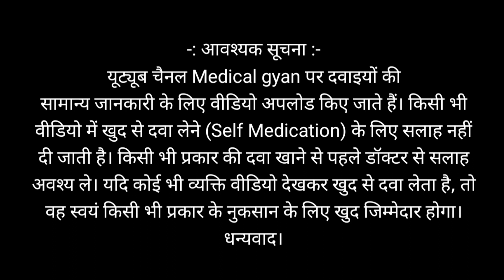Clinsol Soap|Acne treatment|Pimple popping|How to remove acne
Leeford Clinsol Anti Acne Soap is an antibiotic that fights bacteria. It is used to treat acne, which appears as spots or pimples on your face, chest, or back. This medicine works by attacking the bacteria that cause these pimples.

Product introduction

Leeford Clinsol Anti Acne Soap is only meant for external use and should be used as advised by your doctor. You should normally wash and dry the affected area before applying a thin layer of the medicine. It should not be applied to broken or damaged skin. Avoid any contact with your eyes, nose, or mouth. Rinse it off with water if you accidentally get it in these areas. It may take several weeks for your symptoms to improve, but you should keep using this medicine regularly. Do not stop using it as soon as your acne starts to get better. Ask your doctor when you should stop treatment.

Common side effects like minor itching, burning, or redness of the skin and oily skin may be seen in some people. These are usually temporary and resolve on their own. Consult your doctor if they bother you or do not go away.

It is a safe medicine, but you should inform your doctor if you have any problems with your bowels (intestines). Also, inform the doctor if you have ever had bloody diarrhea caused by taking antibiotics or if you are using any other medicines to treat skin conditions. Consult your doctor about using this medicine if you are pregnant or breastfeeding.

Uses of Leeford Soap

Treatment of Bacterial infections

clinsol soap side effects
clinsol soap review in hindi
clinsol soap ke fayde
skin tone
Skin care
acne treatment
acne scars
pimple popping blackheads
Vitamin e
clinsol gel for pimples

2. Please consult your doctor before applying any medicine.
3. Don't consider the details in video as a professional advice.
4. We are not a licensed professional so please always take a professional advice before applying.